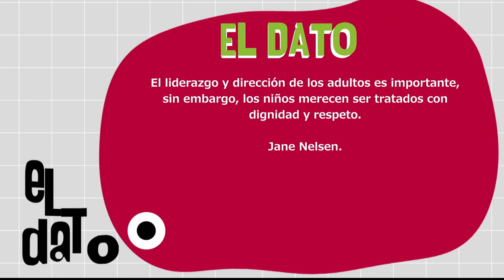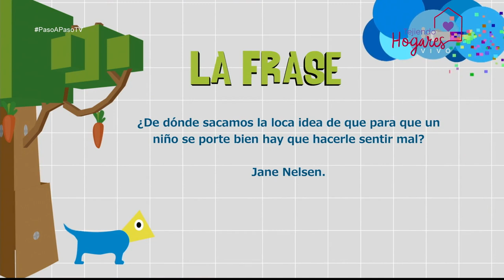Jane Nelsen [Paso a Paso TV] Telemedellín